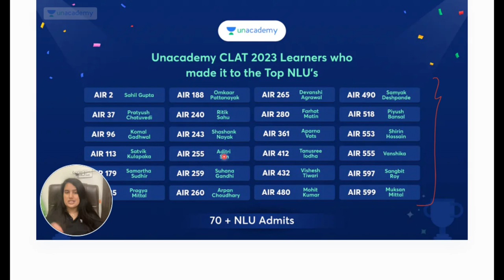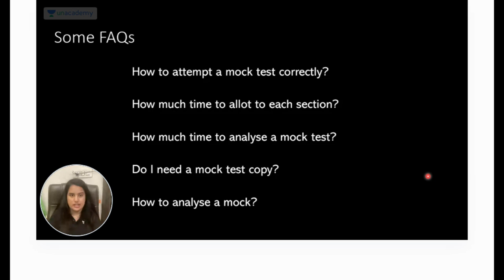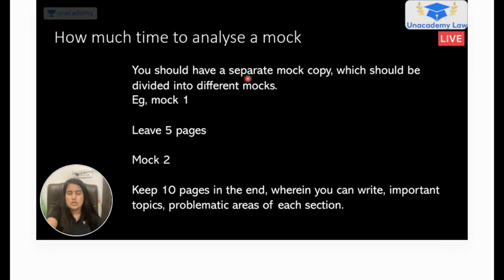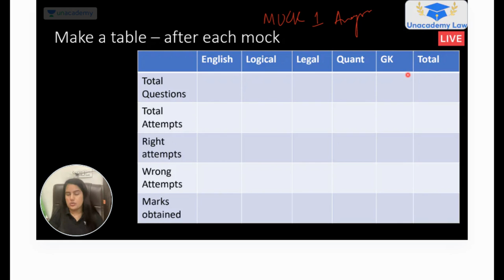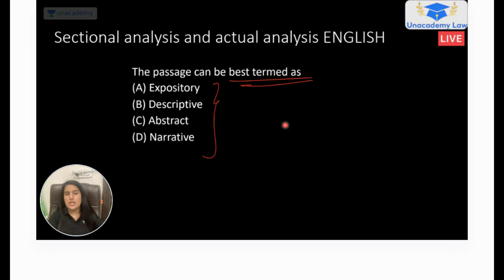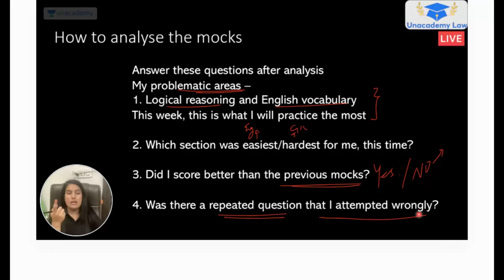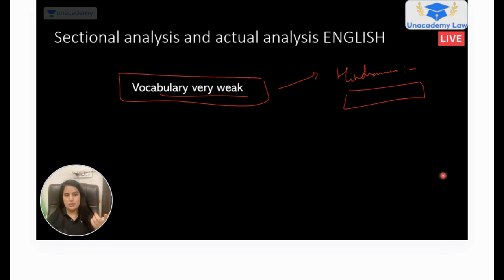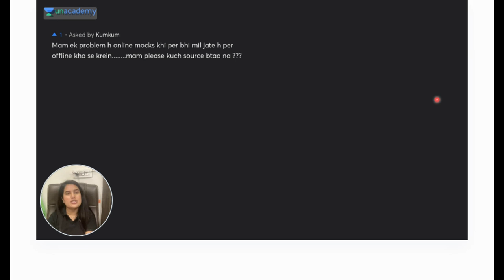🔴Why Mock Test is IMP? | How to analyse Mock Test Score 😱| MHCET, DULLB, SLAT, CLAT | Unacademy CLAT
In this session, Kriti Bhatnagar would be discussing about the strategy of how to analyse your mock test score and how to improve them.

unacademy law
unacademy clat
how to increase your clat mock scores
how to increase score in du llb entrance exam
mistakes to avoid while preparing for clat
clat mega mock analysis
how to cover current affairs for du llb
is it possible to crack clat in 5 months
how to score 250 plus in du llb 2023
introduction to clat and constitution of india
introduction to clat
clat mock test analysis
ailet mock test analysis
unacademy
unacademy clat
unacademy law
unacademy LIVE